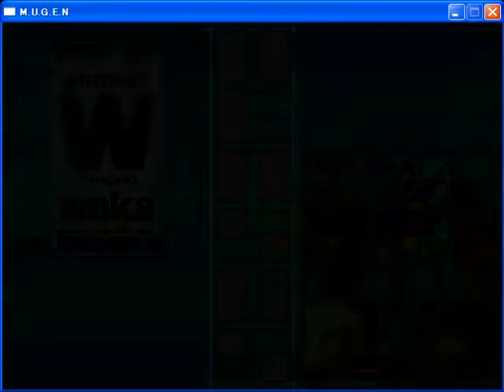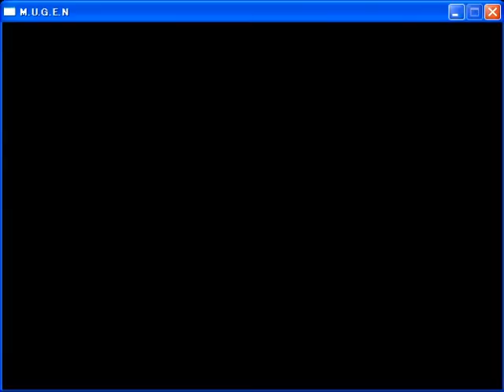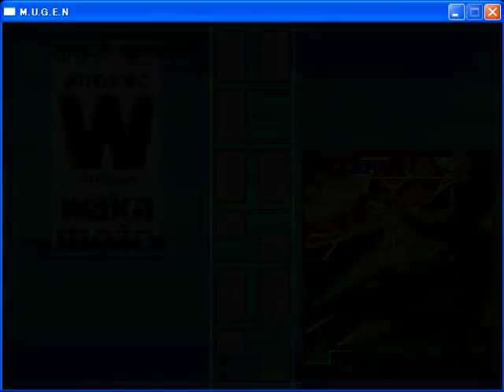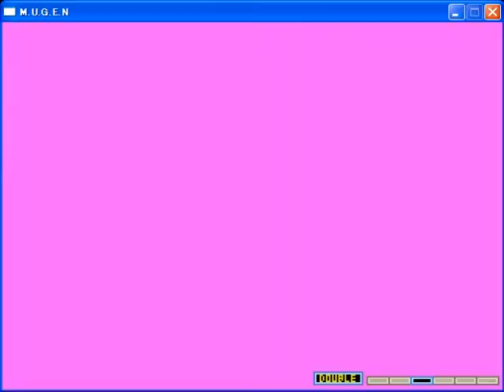M.U.G.E.N poor play 10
STRONG WAKAMOTO Part.4